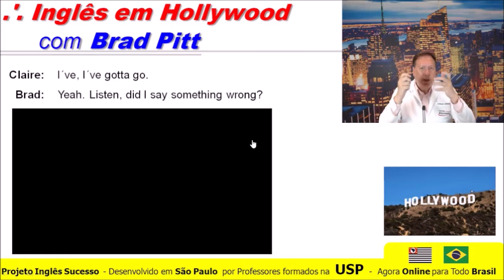Inglês com Brad Pitt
🔥 CURSO MISSÃO INGLÊS – VOCÊ FLUENTE!
💥 100% Gratuito! 100% Online! Com Certificado! Vagas Limitadas!
⚡Dinâmico! Ênfase em Conversação, o Inglês da Vida Real com Músicas, Filmes e Atualidades!

💥 Vença Bloqueios com Técnicas de Programação Neurolinguística!
☀️ TEMOS TRÊS EXCELENTES NOTÍCIAS PARA VOCÊ:
1- Vamos te Apresentar um Método Exclusivo para Você Finalmente Destravar seu Inglês e Atingir a Fluência em 2022!
2- Com este Método Exclusivo Você Aprende Inglês de um Modo Muito Mais Fácil e 5 Vezes Mais Rápido!
3- 🇧🇷 Este é o MELHOR CURSO DE INGLÊS DO BRASIL – AGORA ABERTO AO PÚBLICO EM GERAL!
🏆 Para todos os Níveis: Básico, Intermediário ou Avançado.⠀